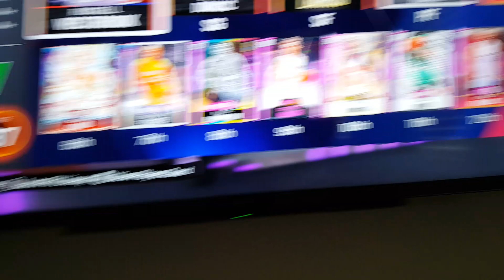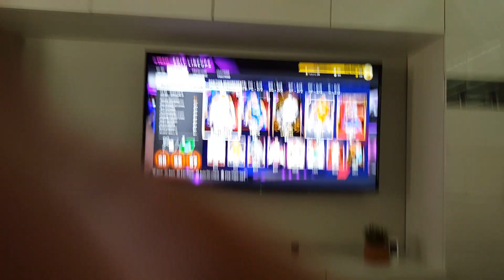No money spent team kellan yue!